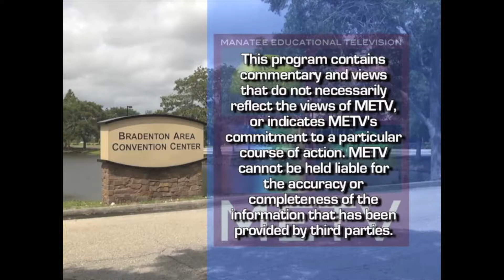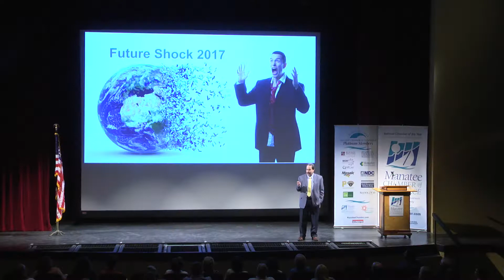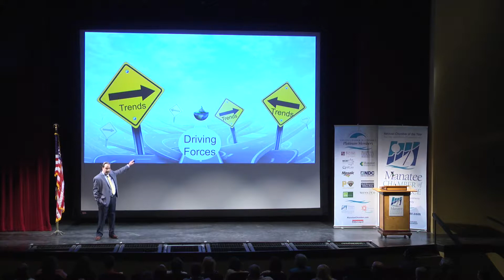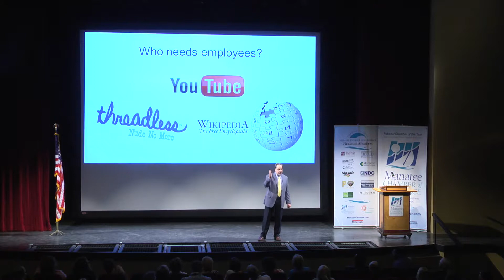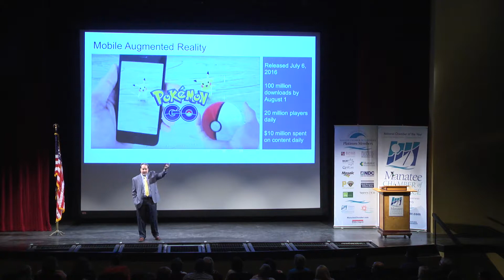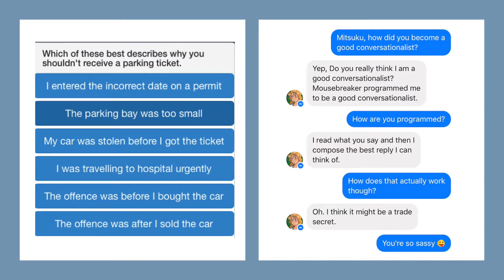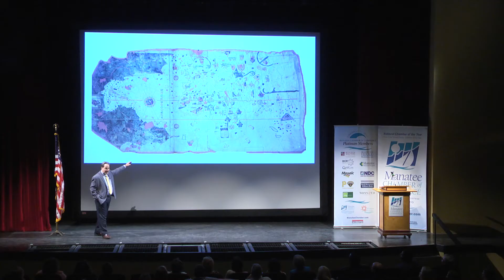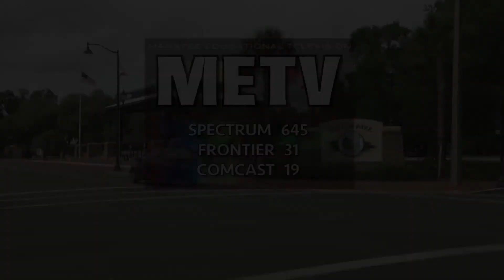Manatee Chamber Headliners Lecture Joe Tankersley